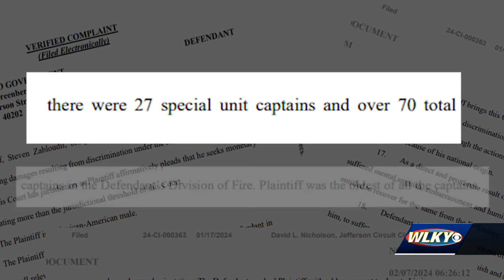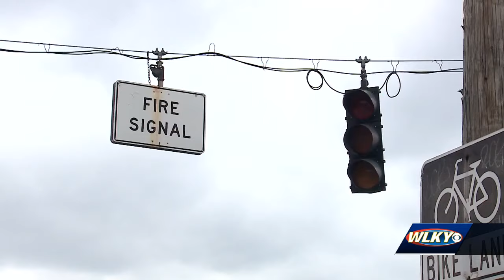Louisville firefighter says he was demoted because of discrimination, attorney files civil lawsuit